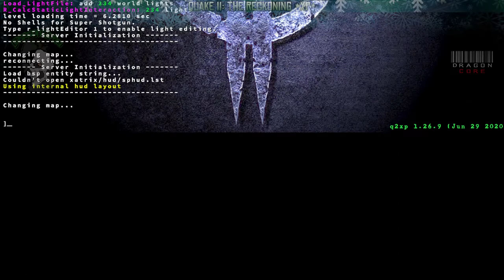[#4] ℚ𝕦𝕒𝕜𝕖 𝟚: 𝕋𝕙𝕖 ℝ𝕖𝕔𝕜𝕠𝕟𝕚𝕟𝕘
[#4] ℚ𝕦𝕒𝕜𝕖 𝟚: 𝕋𝕙𝕖 ℝ𝕖𝕔𝕜𝕠𝕟𝕚𝕟𝕘 (𝕏ℙ ℝ𝕖𝕞𝕒𝕤𝕥𝕖𝕣𝕖𝕕) [🇺🇸]
all episodes:
Thanks a lot 😉
[🇵🇱] Podoba Ci się nasza twórczość?